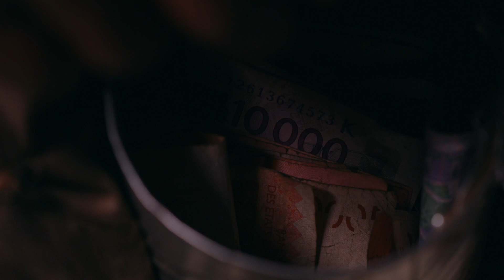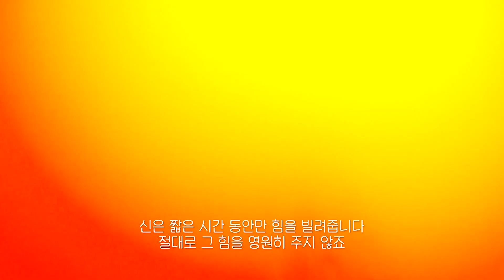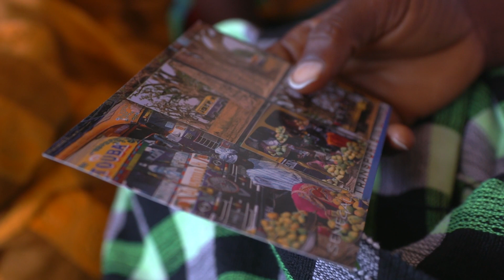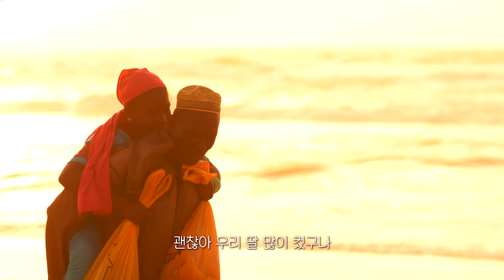아버지의 땅으로 돌아가는 꿈을 위해 아프키가 세네갈 장미호수에서 소금을 채취하며 척박한 하루를 살아가는 한 남자. 아프리카 노동자의 인생. (KBS 20170914 방송)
KBS 대기획 순례 3회 - 집으로 가는 길

◆ 아프리카 탄자니아에서 3만 6천 년 전 현생인 인류의 발자국 화석이 발자국이 발견됐다. 바로 인류가 두발로 걷기 시작하며 첫 발을 내딛고 길을 개척하기 시작한 흔적이다. 인류의 직립보행 시작으로 아담과 이브가 에덴에서 쫓겨나며 세상의 고난을 짊어지고 살아가야 했듯이 인류 역시 살아남기 위한 생존본능의 길을 따라 침략과 전쟁, 반목과 화홥을 끊임없이 해오며 문명을 발전시키고 역사를 만들어왔다. 그렇게 진화하고 있는 거대한 인류 역사 속에 숨겨진 우리 개인의 삶은 어떠한가?

눈부시에 아름다운 아프키가 세네갈 장미호수에서 소금을 채취하며 척박한 하루를 살아가는 한 남자. '우리쌈바 바'가 있다. 그의 가족은 2명의 부인과 16명의 아이들이다. 하루 1만 원 정도의 수입으로 가족의 생계조차 어려운게 현실이지만 그에게는 꿈이 하나 있다. 바로 아버지의 땅으로 돌아가는 일이다. 꿈을 위해 돈을 모아보지만 삶은 그의 주머니를 그냥 두지 않는다. 과연 그는 가조들과 함께 아버지의 땅으로 돌아갈 수 있을까?
아프리카 노동자의 인생을 통해, 인류 역사를 만들어가는 아주 작은 부분이지만, 순례자의 순례길과도 같은 보통의 삶이 갖는 가치를 재발견한다.